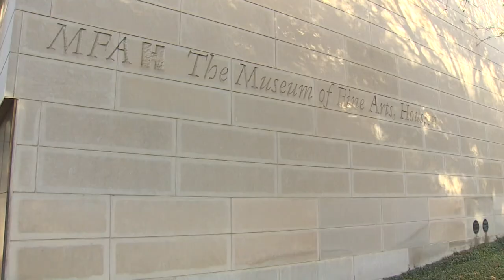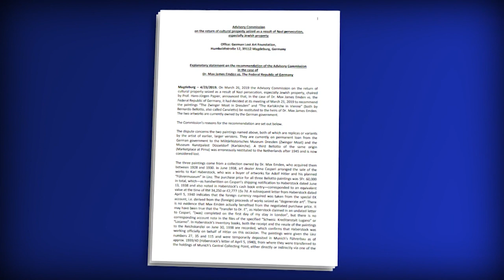MFAH in federal court over Bellotto painting that descendants claim was sold to Hitler's art dealer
The museum says they possess it rightfully while grandchildren of a previous owner say it should be returned due to the way it left their heir.